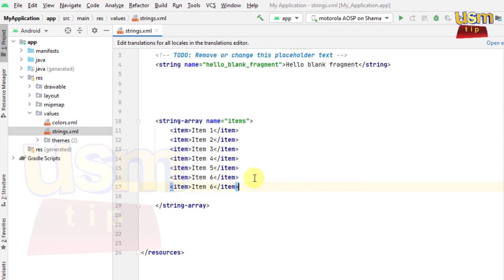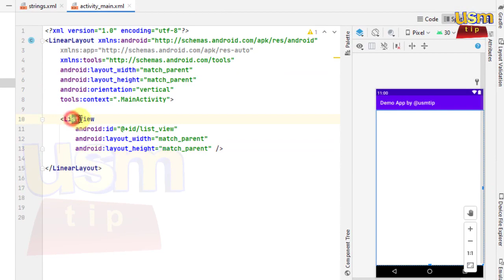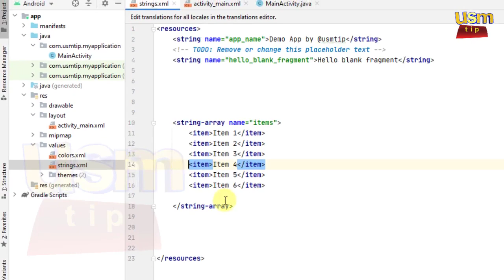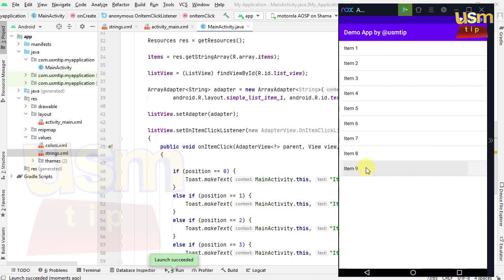How to ListView Using Array from Strings xml with Item Click Listener| Android Studio #2022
/Keywords\